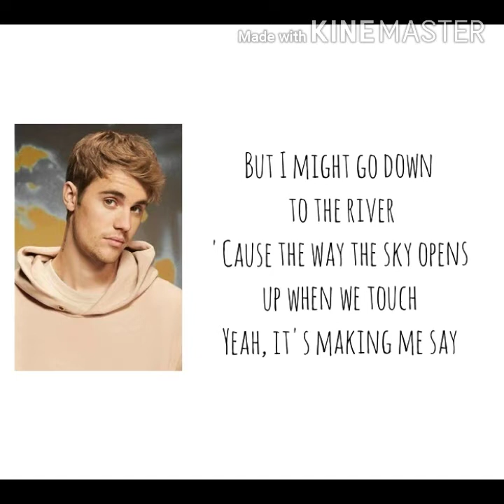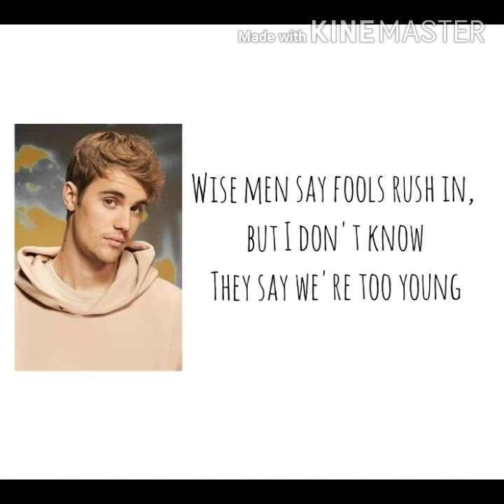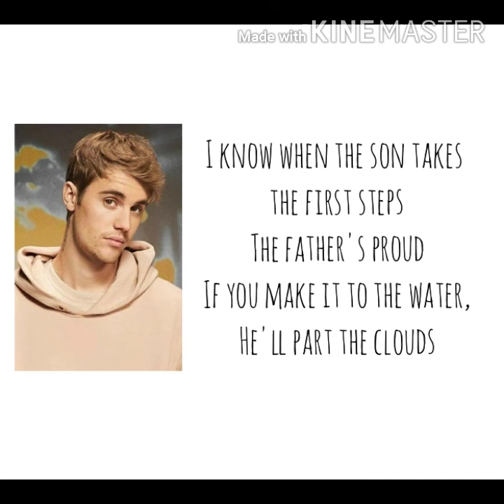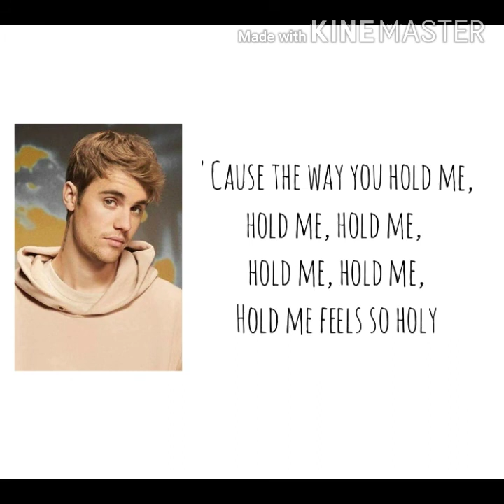lyrics - Holy || Justin Bieber (ft. Chance the Rapper) 🎵🎼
hey guys !!! hope u all r well . So , today I'm here with a new lyrics video .

you guys can comment me the name of your favourite English songs , I'll surely give a lyrics video on that particular song.